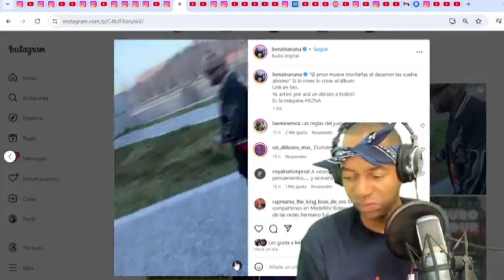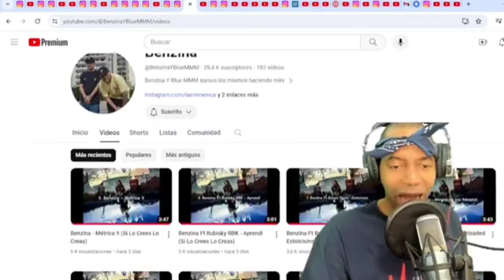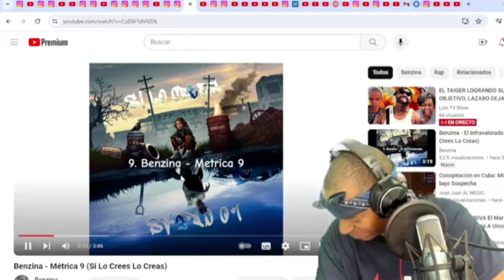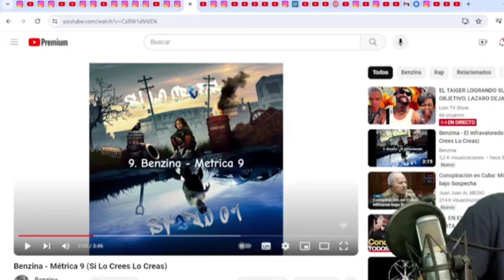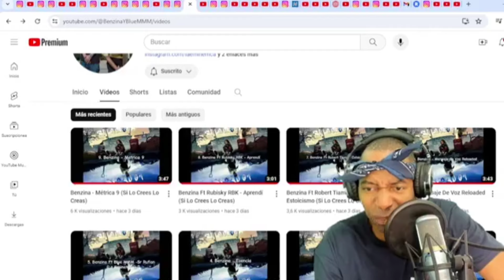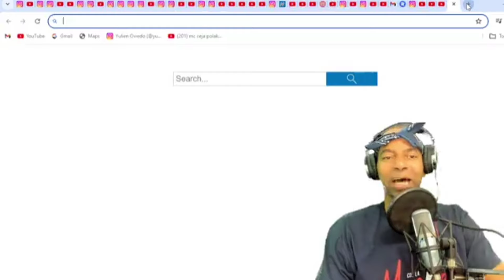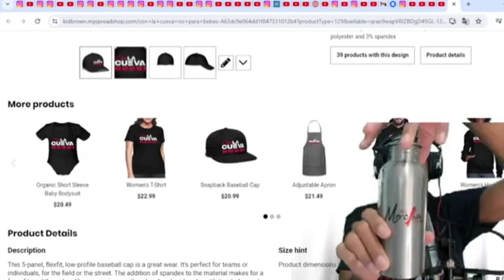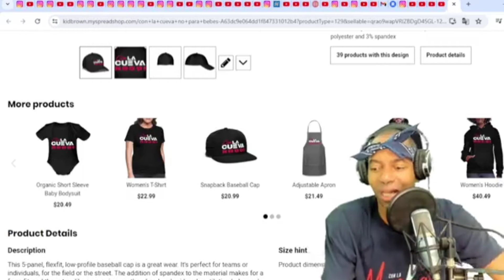BENZINA TIRA DE FRENTE A RESIDENTE!